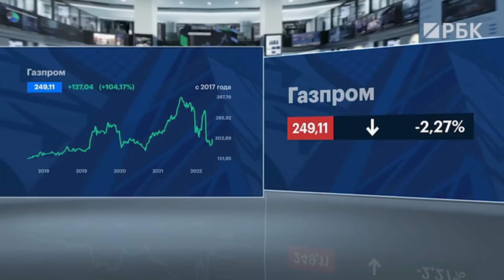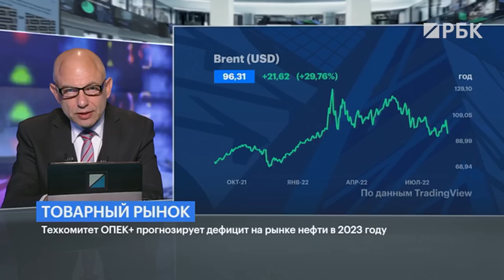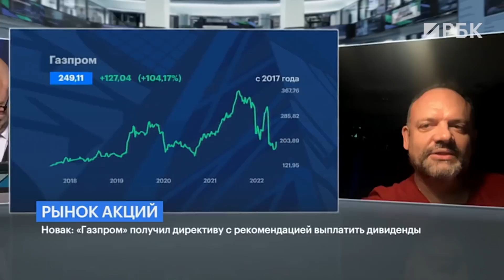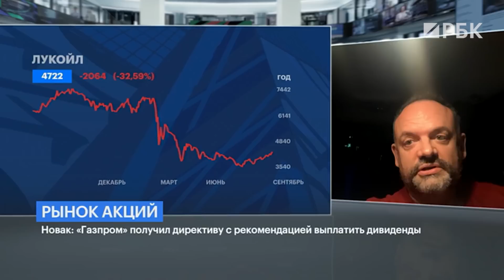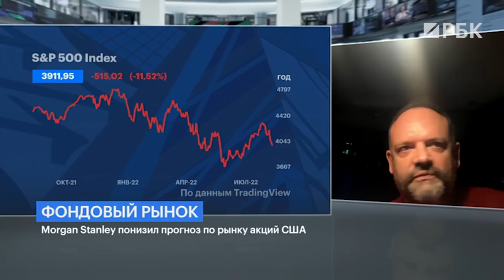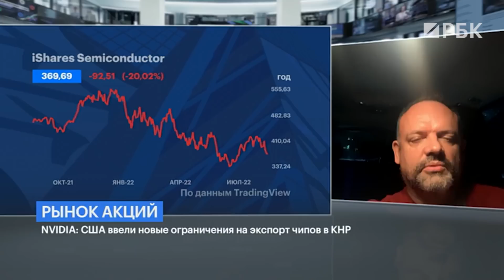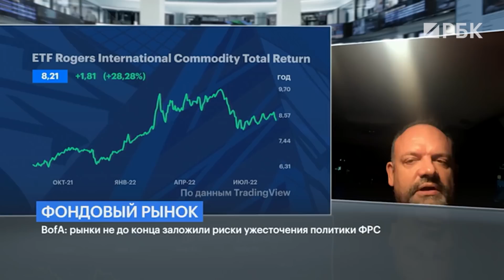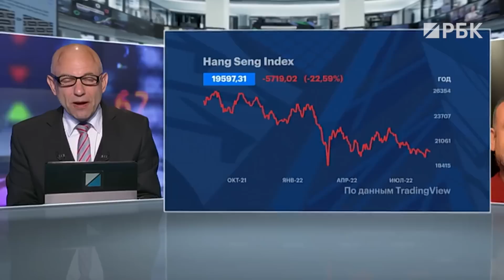Директива Газпрому — выплатить дивы. ОПЕК прогнозирует дефицит нефти. США ограничили экспорт в КНР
Курс доллара достиг 20-летнего максимума по отношению к основным мировым валютам. Индекс DXY, который показывает отношение доллара США к корзине из шести других основных валют (евро, иены, фунта стерлингов, канадского доллара, шведской кроны и швейцарского франка), вырос 1 сентября на 1,02% и достиг отметки 109,81 пункта. Это стало максимальным значением индикатора с июня 2002 года.

Доллар укрепляет свои позиции с пятницы, когда председатель Федеральной резервной системы США (ФРС) Джером Пауэлл заявил на конференции в Джексон-Хоуле, что регулятор поднимет ставки настолько высоко, насколько это необходимо для ограничения инфляции. Цель ФРС по инфляции составляет 2%. При этом по итогам июня потребительская инфляция в США в годовом выражении составила 9,1% — это рекорд с 1981 года.